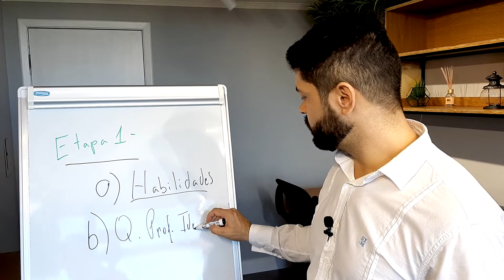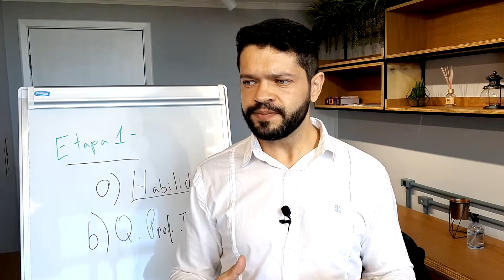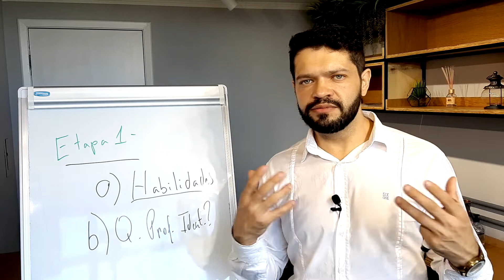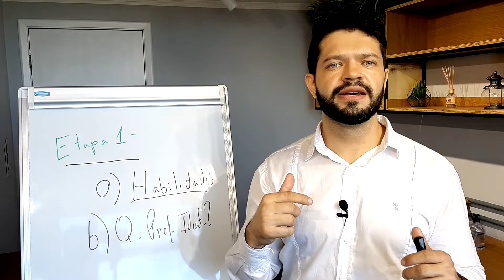🟢 Qual profissão me identifico - 10 etapas para o emprego do seus sonhos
✅ Aula: Qual profissão me identifico
✅ Módulo: Definindo Objetivos
✅ Curso: 10 etapas para o emprego do seus sonhos